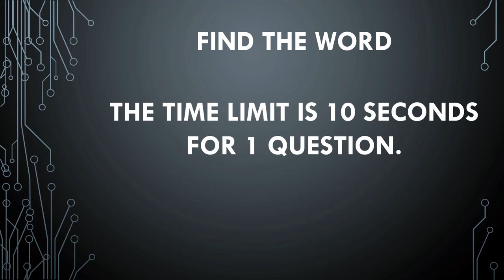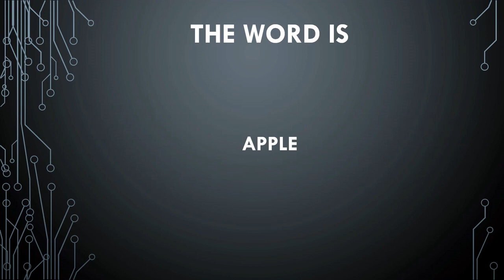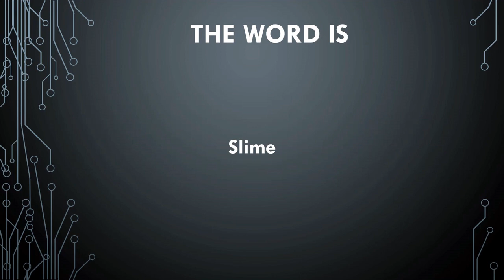Find the word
Today i have made Find the word part 3. I will upload every video at Sunday 12:00 pm. This time color is same words are different. In this puzzle you need to find the word behind the color if you done successfully you can write in comments.